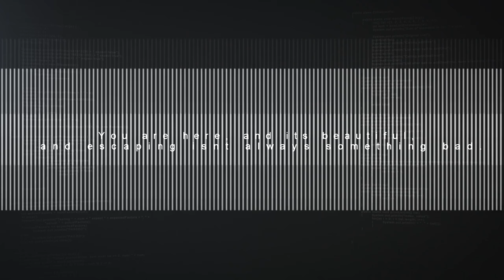RED DEAD REDEMPTION 2 - Official LAUNCH Trailer 2018 (PS4 & XB1) HD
Red Dead Redemption 2, an epic tale of life in America at the dawn of the modern age, arrives for PlayStation 4 and Xbox One on October 26th. And starting at midnight on October 18, pre-loading for digital pre-orders on both the PlayStation Store or Xbox Store will be unlocked worldwide for all available territories. All digital pre-orders also receive bonus GTA$ for GTA Online.

RED DEAD REDEMPTION 2 - Official LAUNCH  Launch Video 2018 (PC, PS4 & XB1) HD